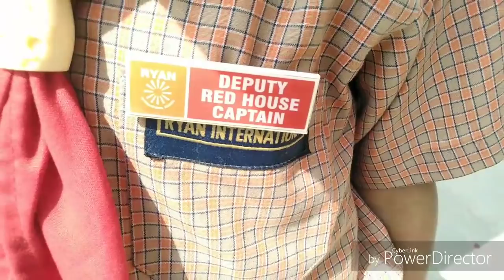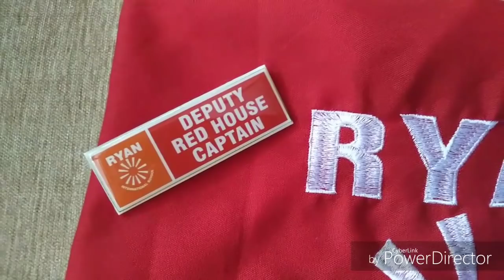It's a Proud moment....!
Nityam is selected as Deputy Captain of Red House. This is very proud moment for us. Thank you God, thank you Nityam... Bravvvoooooo...